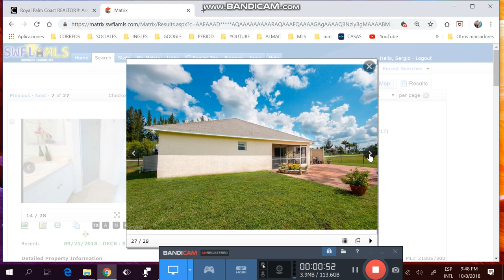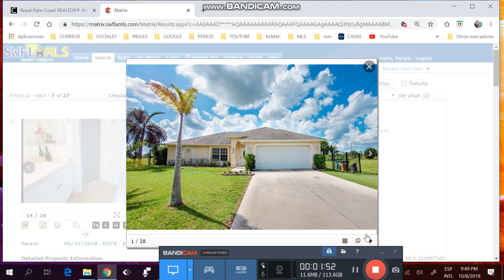CASAS DE 3/2/2 DE+1450FTS, +1/4 ACRE ,DE +2006,DESDE$145K HASTA $169K